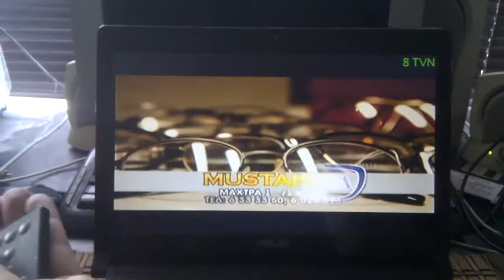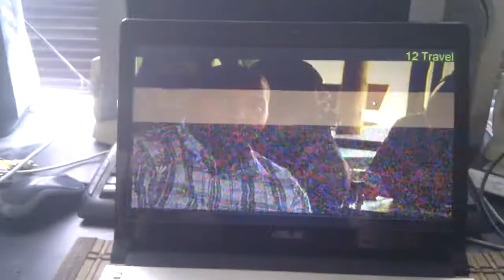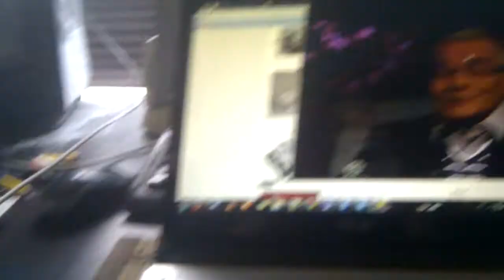Usb analogue tv tuner